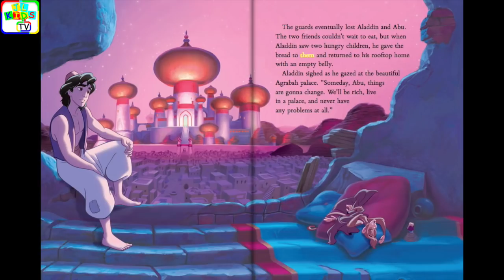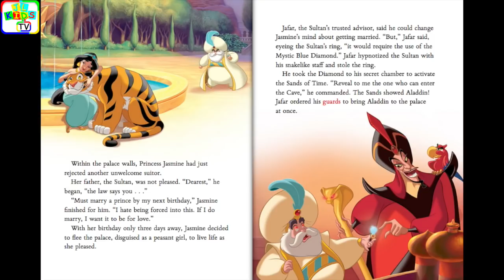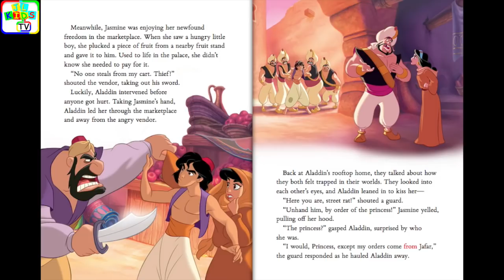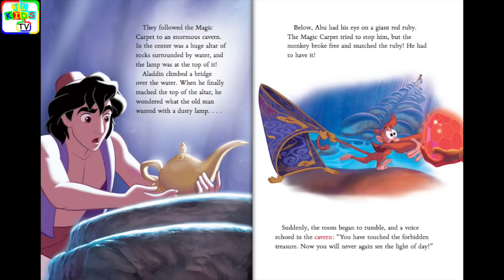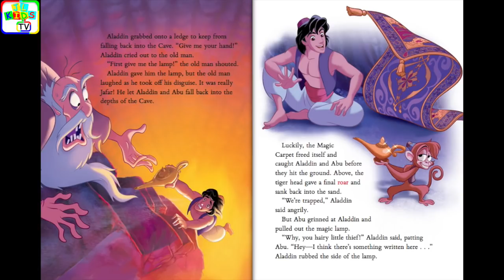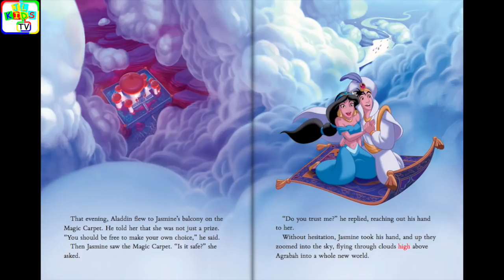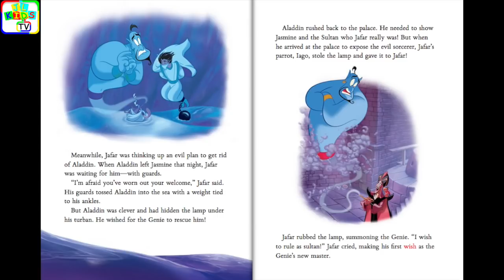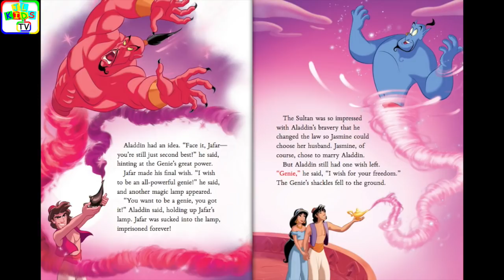Aladdin Read Along Story book, Read Aloud Story Books, Books Stories, Aladdin Storybook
Aladdin Storybook, Aladdin Read Along Storybook, Read Aloud Story Books, Books Stories, Bedtime Stories, this is a read along story book. It’s read to you aloud, you can read along with the story. It’s also Ideal for bedtime stories.

Read from Original Book: Aladdin Storybook.

*** RECOMMENDED STORYBOOKS ***